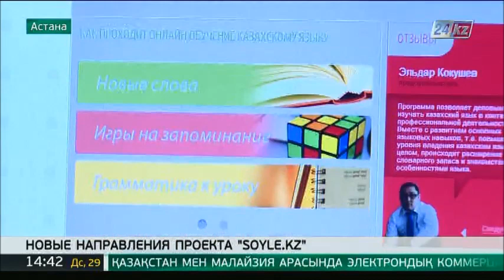Изучать государственный язык можно будет в режиме онлайн